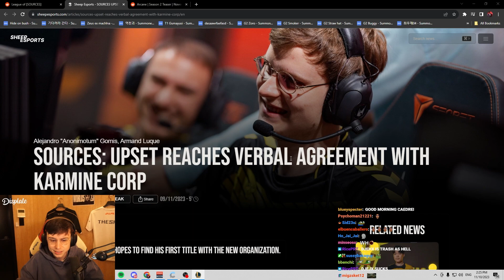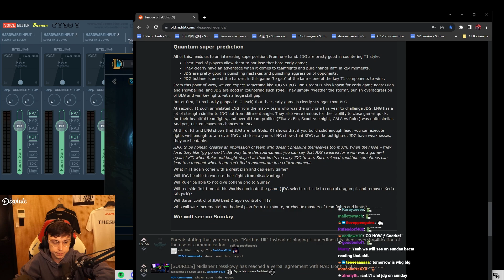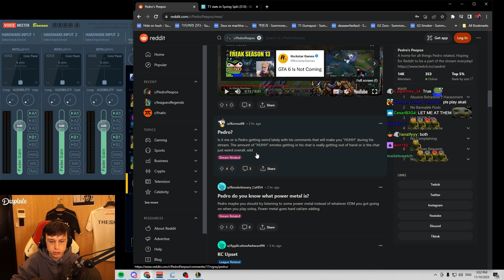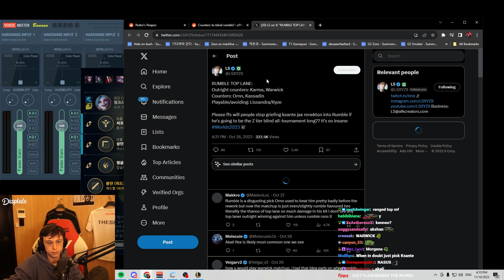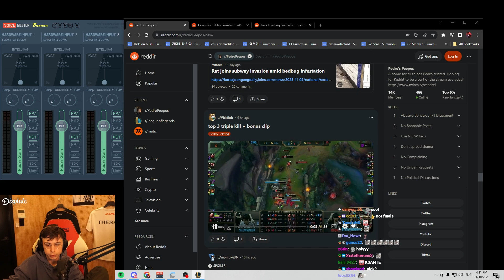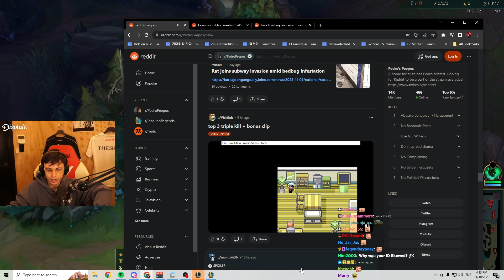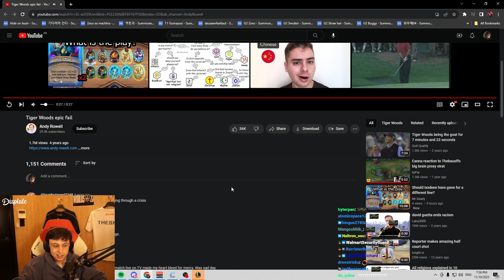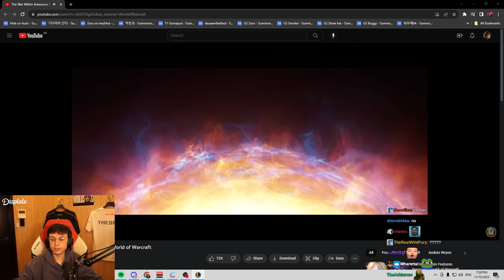Faker and Ruler Meet for 100th Official Match / WoW milking Caedrel money | Reddit Recap 51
Welcome to the ultimate fan-made channel dedicated to Caedrel content, tailored specifically for the rat community who prefer YouTube over live Twitch streams or Twitch VODs. Here, we ensure that you never miss a beat of Caedrel exciting content!

For all the fans of Caedrel who don't want to miss any updates but don't have the time or preference for Twitch, this is your haven. I curate and share the best of Caedrel gaming, fun moments, all in a format that suits your viewing habits.